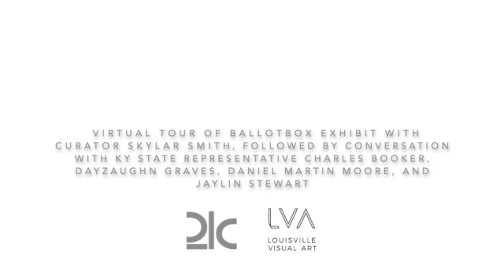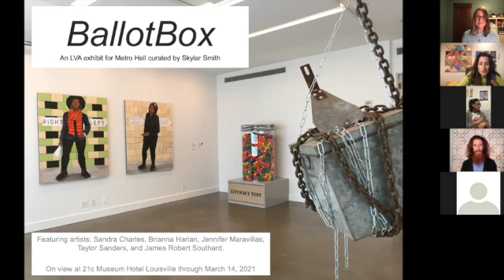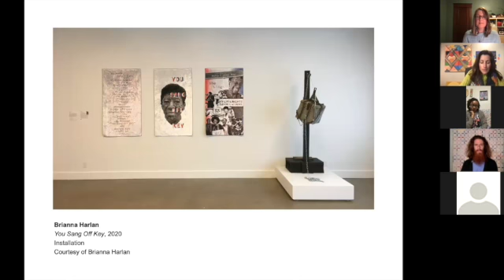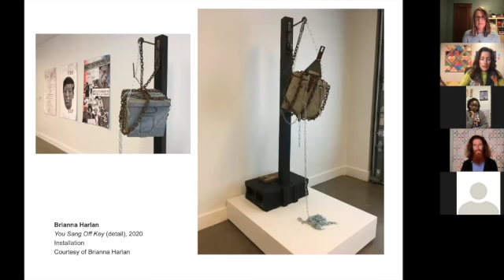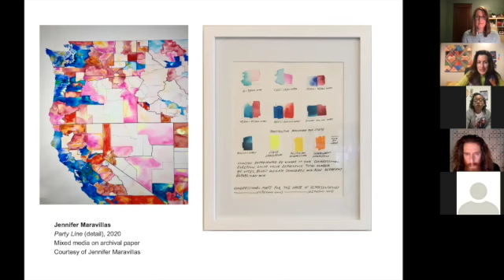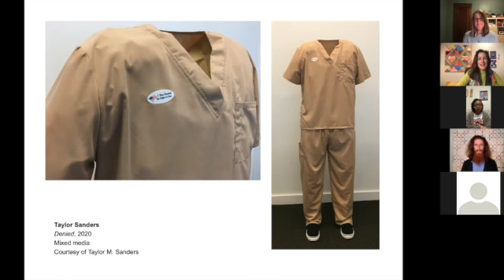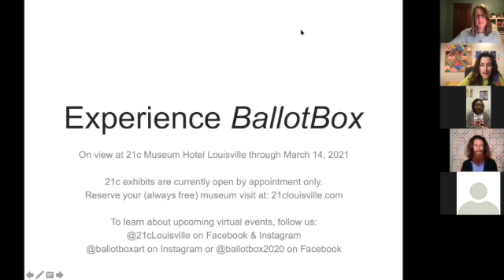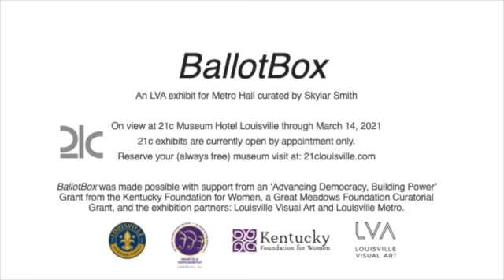21c Louisville Presents Beyond the Ballot Box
On January 27, 2021, 21c Museum Hotel Louisville and Louisville Visual Art co-hosted this virtual event in conjunction with BallotBox – An LVA exhibit for Metro Hall curated by Skylar Smith, on view at 21c Louisville September 11, 2020 - March 14, 2021.
Beyond the Ballot Box includes a virtual tour of the BallotBox exhibit by curator Skylar Smith, followed by a conversation about how to stay involved with the political process beyond voting—and the roles art and culture can play in creating positive social change with panelists: Kentucky State Representative Charles Booker, Dayzaughn Graves, Daniel Martin Moore, and Jaylin Monet Stewart.

About the panelists:

 State Representative Charles Booker grew up in the West End of Louisville, and embodies the struggles facing working people across the country. As a diabetic who has had to ration insulin because of the skyrocketing cost of prescription drugs, a Black man who was tear-gassed protesting police violence, and someone who lived part of his life homeless, Rep. Booker has personal experience with many of the deep, systemic crises facing our nation.
After Charles’ statewide experience as a Director for the Kentucky Department of Fish and Wildlife, using his personal story to connect with folks throughout the Commonwealth, and after seeing teachers, public employees, and miners standing up for themselves, he knew the moment was right to build a coalition from the "Hood to the Holler".  As Founder and President of Hood to the Holler, Rep. Booker is building this new organization to focus on the common bonds so many Kentuckians share and will help regular folks understand the power they have to transform our future.
Charles Booker broke barriers in the Kentucky Legislature and passed bipartisan legislation to make healthcare more accessible across the Commonwealth. Charles has an extensive background in government and public service, working at every level and often as a policy advisor. He is widely considered an expert on policy responses to generational poverty and is hailed as a rising star in the Democratic Party.

Dayzaughn Graves is a digital storyteller. She uses her art to spread awareness of political issues while being a black mother in current society. Currently, she is attending Eastern Kentucky University to obtain a degree in Public Administration. Dayzaughn believes that without diverse representation, there will continue to be injustices that cause harm to black and brown bodies. For the future, she hopes to create art that both engages the mind and creates a megaphone for the voices of the unheard.

Daniel Martin Moore is a musician, songwriter, and producer from Hardin County, KY.  Since 2008 he has released 9 albums and contributed to many more by artists all over the world.  His latest project, the album "Pine Mountain Sessions", brought together 44 musicians & writers from across the Commonwealth to benefit Kentucky Natural Lands Trust and the Pine Mountain Settlement School.

At the age of twenty-four, Jaylin Stewart is the founder of a non-profit, an educator, a community role model recognized with awards and accolades, and a prolific artist. Her work ranges from painting, murals, mixed media, chalk, to installation and performance, through which she examines the effects of gun violence, drugs, wealth disparity, and capitalist greed. In 2020, she has garnered attention for her sidewalk chalk murals of healthcare workers during the COVID-19 pandemic, and recently completed a chalk mural at KMAC Museum. Stewart's most recent Installation featured a projection on Louisville Metro Hall featuring a painting entitled “Say Her Name, See Her Face (Justice for Breonna Taylor).” In August of 2019, her installation GOD REST AMERICA converted the white-walled garage space at Sheherazade into a growing memorial, modeled after the kind of street-side memorials often created by community members at sites of violence. Stewart provides free art education to thousands of disadvantaged youth through her non-profit Adah School of Art.